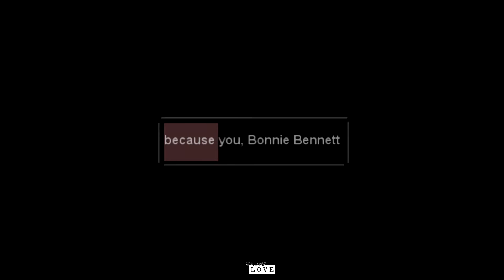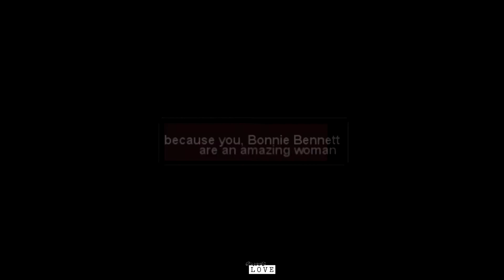Bonnie + Damon || Dear Bonnie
That the universe was made
Just to be seen by my eyes

I cant, I cant, I just cant vid them anymore.
Ok, I started this vid after 8x10 and I have just finished it... it was an unifished project and everytime I saw it on my laptop  it hurt me, I promise.
The thing is that I have been busy lately, but I watched the Finale and I dont know what to think about it...Some aspects are like bad jokes.. I am not going to enter to discuss the last episode, but I am so mad about Bamon friendship... I mean, was it even real this season? it is a shame, because these two were amazing together.
Like I was saying, I started this project a lot of weeks ago and I wasnt able to finish it, it was too hard for me. Even when I promised to myself I was going to give up this show I had hope to see any bamon or bonenzo scene... and there werent any bamon scene, sadly, so I tried to create my own good memory about them.

Vidding them feels like home, I will miss my babies so much... they were one of the first couples I vidded and they are so special to me, so I really hope you enjoy this vid :D

► Couple: Bonnie + Damon (AU)
► Fandom: TVD
► Coloring: Lean'sTutorials